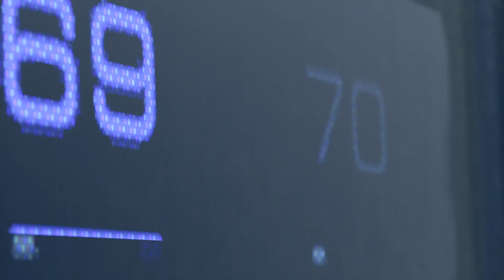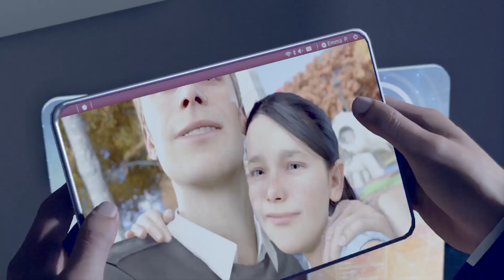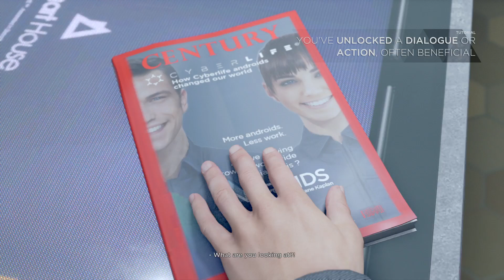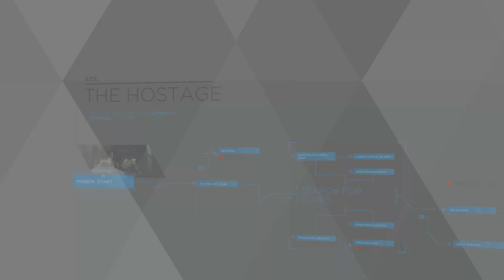Detroit: Become Human demo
Demo Detroit Become Human en PS4 Pro gameplay segundo play through